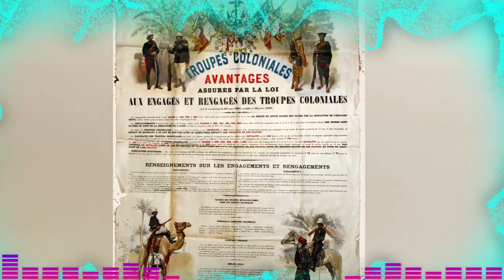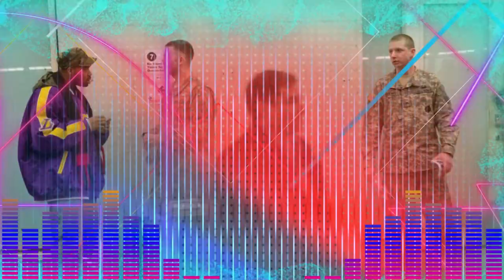Miles de soldados de la Guardia Nacional no han recibido Bonificaciones. NOTICIAS DE ESTADOS UNIDOS